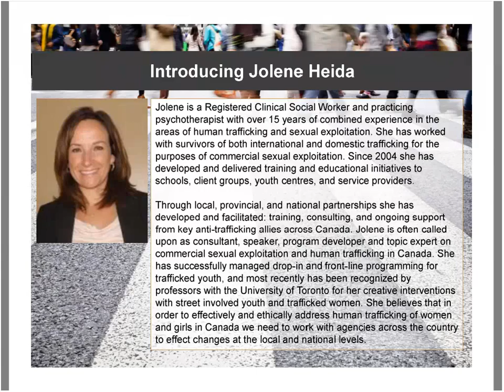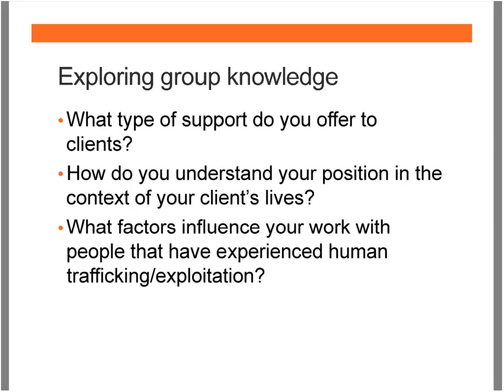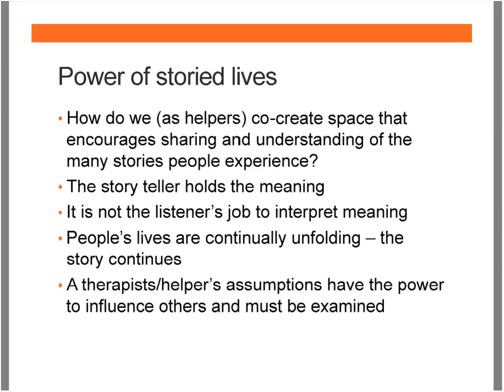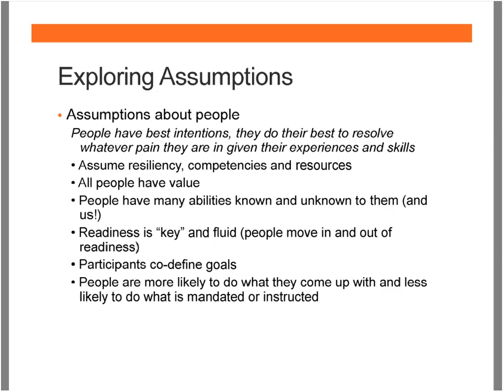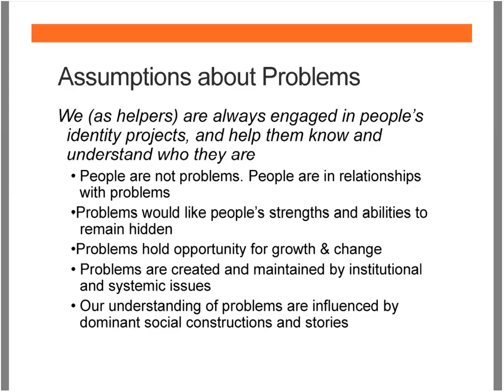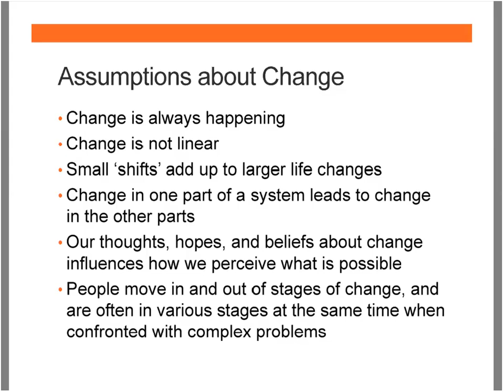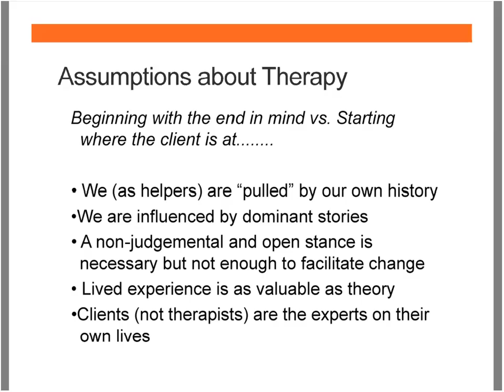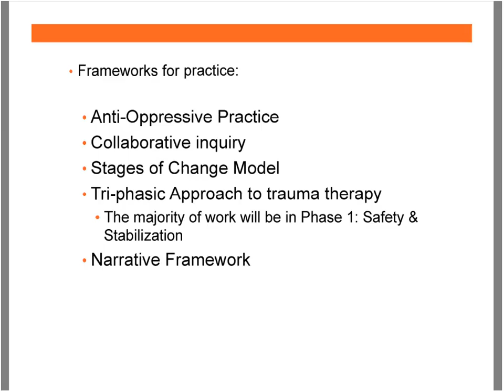Helping Trafficked Persons Webinar with Jolene Heida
Jolene Heida is a Registered Clinical Social Worker and practicing psychotherapist with over 15 years of combined experience in the areas of human trafficking and sexual exploitation. She has worked with survivors of both international and domestic trafficking for the purposes of commercial sexual exploitation. Since 2004 she has developed and delivered training and educational initiatives to schools, client groups, youth centres, and service providers.

Through local, provincial, and national partnerships she has developed and facilitated training, consulting, and ongoing support from key anti-trafficking allies across Canada. Jolene is often called upon as consultant, speaker, program developer and topic expert on commercial sexual exploitation and human trafficking in Canada. She has successfully managed drop in and front line programming for trafficked youth, and most recently has been recognized by professors with the University of Toronto for her creative interventions with street involved youth and trafficked women. She believes that in order to effectively and ethically address human trafficking of women and girls in Canada we need to work with agencies across the country to effect changes at the local and national levels.